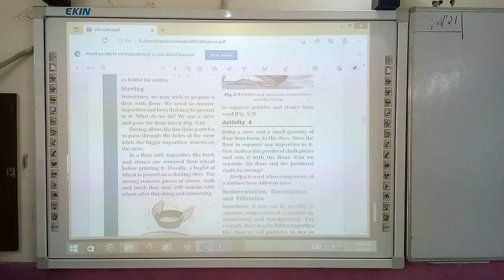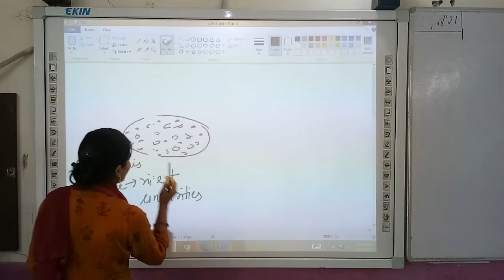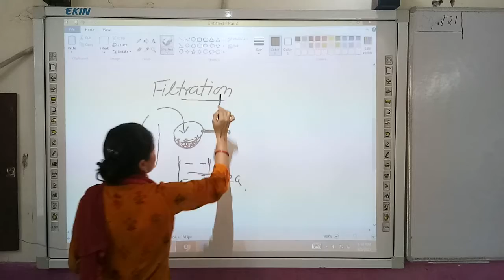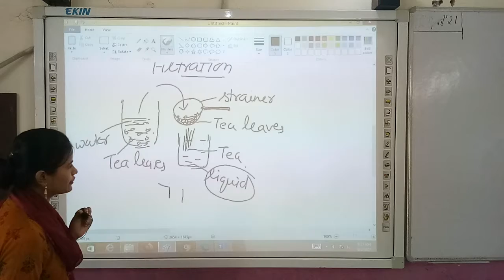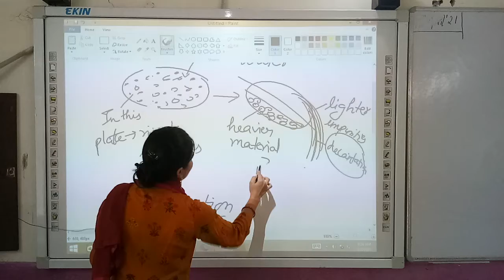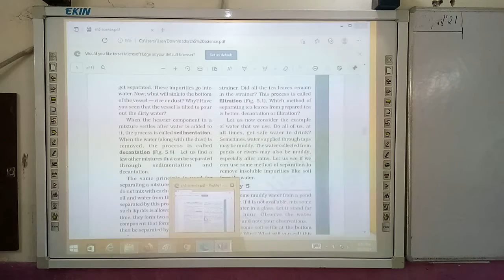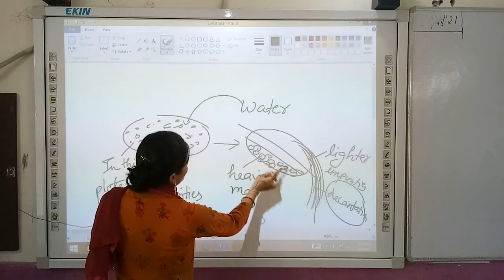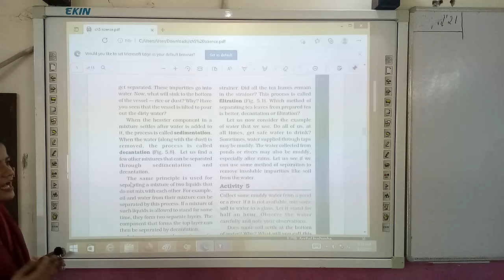Class 6 Chapter 5 Separation of substances.